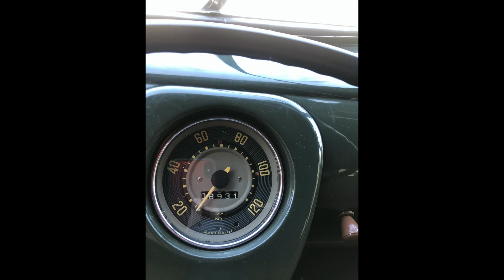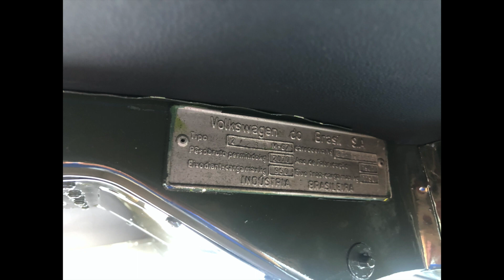1967 VW Bus ( Kombi )